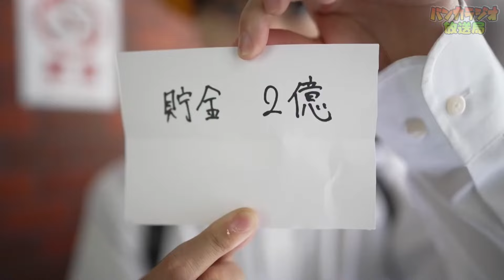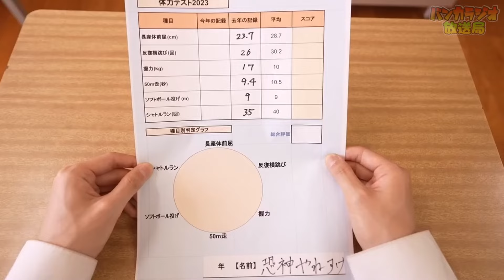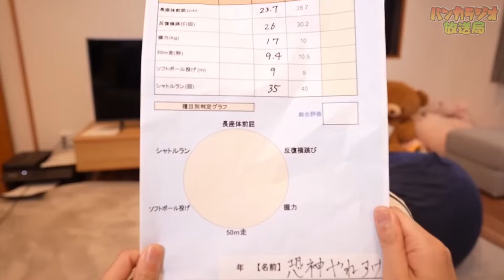天才小学生が家の中でナワバリバトルをしたらｗｗｗ【スプラトゥーン】